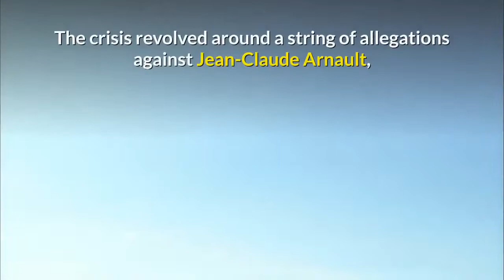Nobel prizes in literature awarded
Nobel Prizes in Literature awarded to Peter Handke and Olga Tokarczuk.

The 2019 Nobel Prize in Literature has been awarded to Austrian author Peter Handke, while the 2018 award, postponed from last year, was given to Polish author Olga Tokarczuk.
Handke won the award "for an influential work that with linguistic ingenuity has explored the periphery and the specificity of human experience."
His debut novel "Die Hornissen" ("The Hornets") was published in 1966, and his other works include the 1969 play "Publikumsbeschimpfung" ("Offending the Audience").

[News from CNN, Jack Guy]

Handke has become "one of the most influential writers in Europe after the Second World War," according to the Nobel committee.
He was born in 1942 in southern Austria. He started studying a law degree in 1961 but broke off his studies when "Die Hornissen" was published.

Tokarczuk won the 2018 award "for a narrative imagination that with encyclopedic passion represents the crossing of boundaries as a form of life."
Her first work of fiction "Podróz ludzi Księgi" ("The Journey of the Book-People") was published in 1993, but it was her third novel "'Prawiek i inne czasy" ("Primeval and Other Times") that marked her major breakthrough. It was published in Polish in 1996 and translated into English in 2010.

And her 2014 historical novel "Księgi Jakubowe" ("The Books of Jacob") is Tokarczuk's "magnum opus," according to the committee.
Tokarczuk also won the 2018 Man Booker International Prize for "Bieguni" ("Flights"), which was published in Polish in 2007 and English in 2017.
She was born in 1962 to a mother who was a teacher and a librarian father, and studied psychology at the University of Warsaw before embarking on a literary career.
Two prizes were awarded this year after the 2018 Nobel Prize in Literature was postponed in the wake of a sexual and financial scandal that engulfed the Swedish Academy, the cultural institution responsible for awarding it. The decision did not affect the other Nobel prizes, which are awarded separately.
The crisis revolved around a string of allegations against Jean-Claude Arnault, a leading cultural figure in Sweden and husband of Katarina Frostenson, who was an academy member until she stepped down in the wake of the scandal.

A total of 18 women accused Arnault of a range of sexual misconduct between 1996 and 2017. Most of the cases occurred too long ago to be prosecuted. At the time, Arnault's lawyer said his client denied all the allegations.
Arnault was later convicted on two counts of rape of the same woman in 2011 and sentenced to two years and six months in jail, reported Reuters.